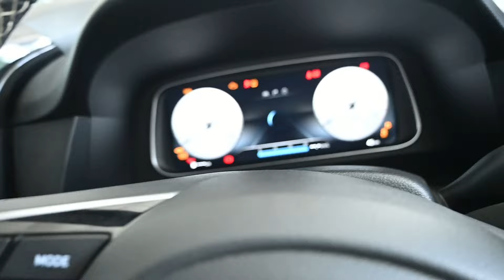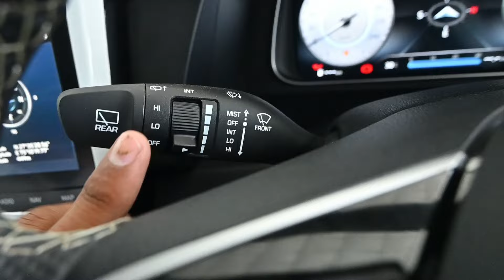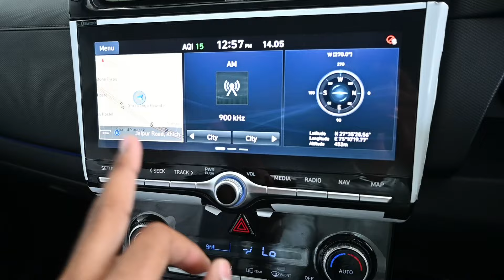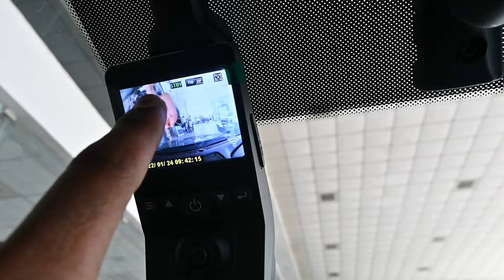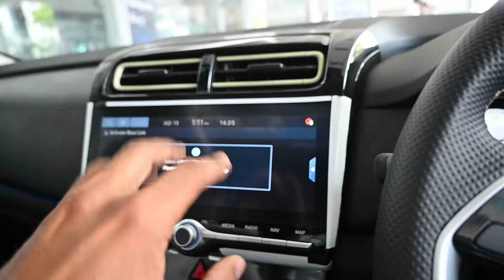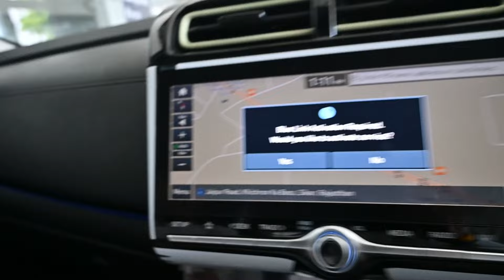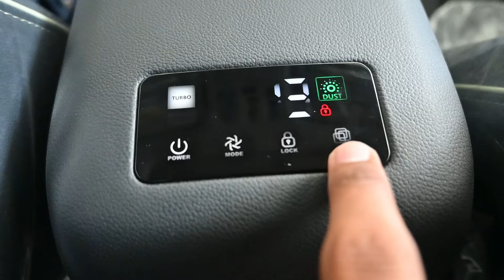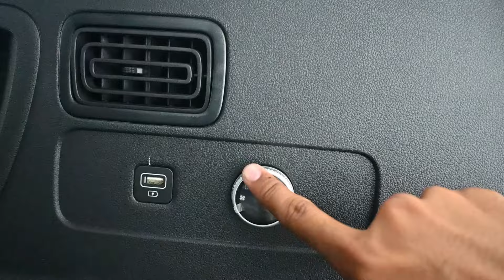All NEW 2024 Hyundai Alcazer 7 Seater Complete Information. | worth for money or not.